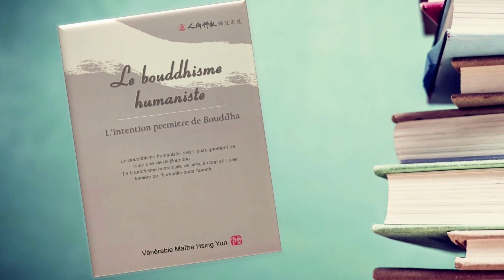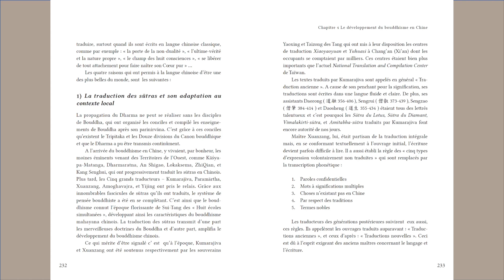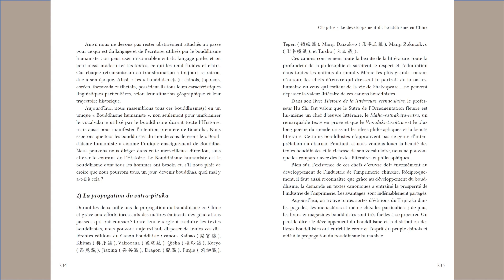2023 1013 Le bouddhisme humaniste - Ep 85